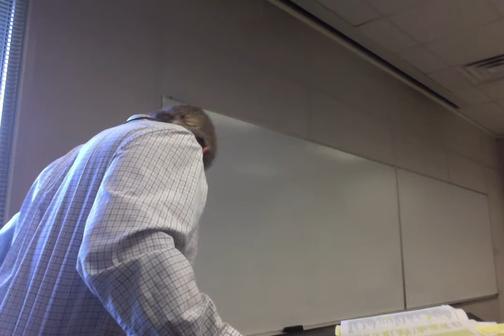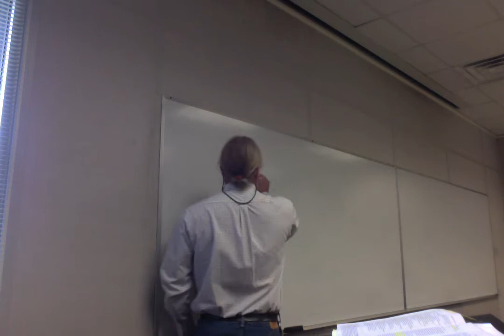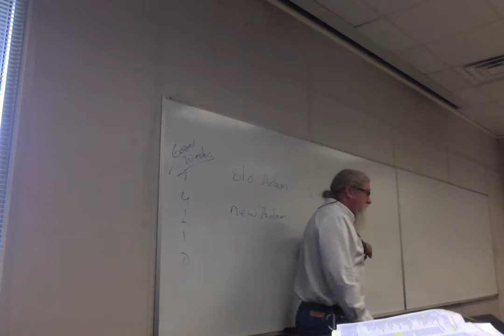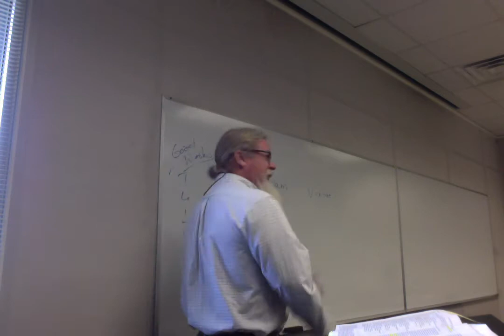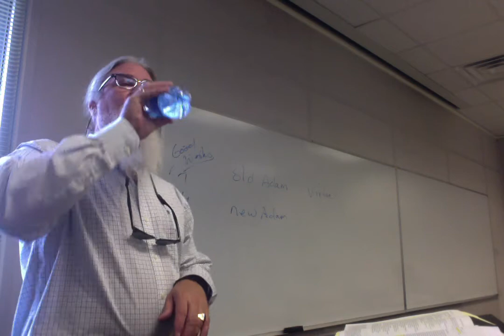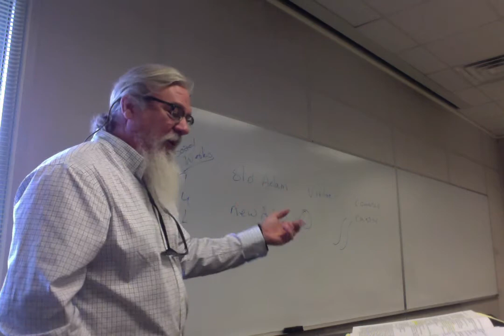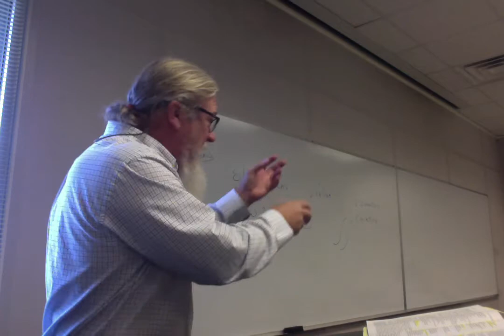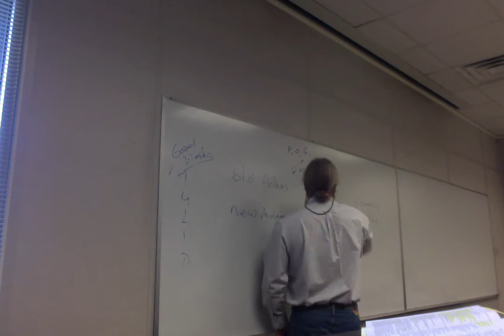ENGL 3135 F 18 Lecture 18 Hamlet 4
Fourth lecture on Hamlet, covering Act 1, Scene 1 to Act 4, Scene 2.